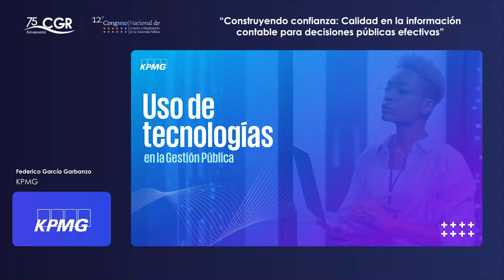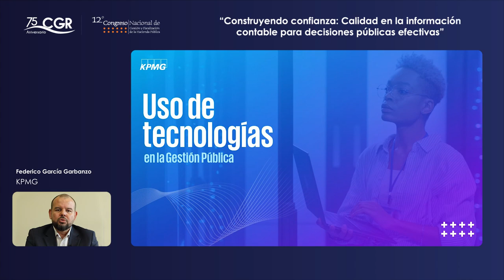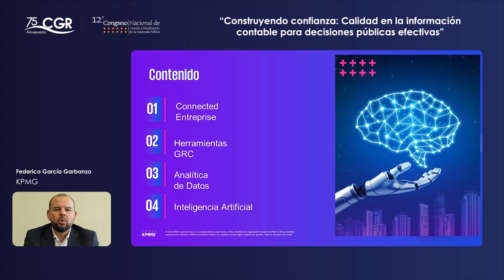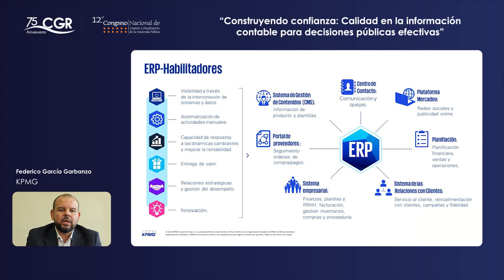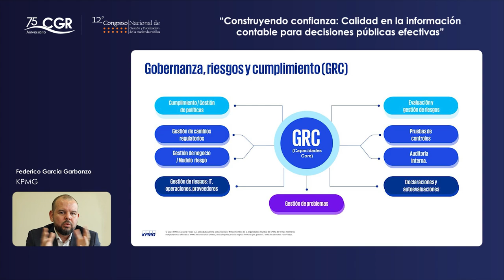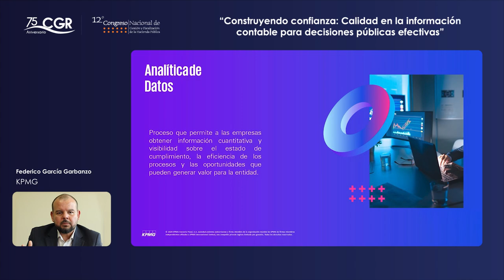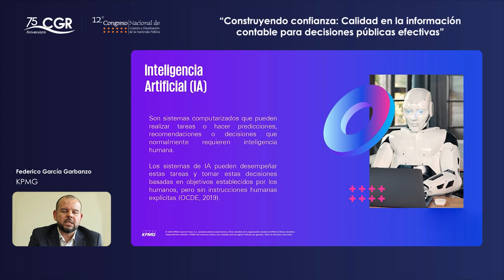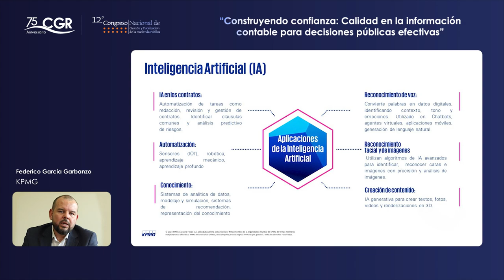Uso de tecnologías en la Gestión Pública (Día 2)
12° Congreso Nacional de Gestión y Fiscalización de la Hacienda Pública (Día 2)

Uso de tecnologías en la Gestión Pública.
Expositor(a):
Federico García Garbanzo, KPMG.